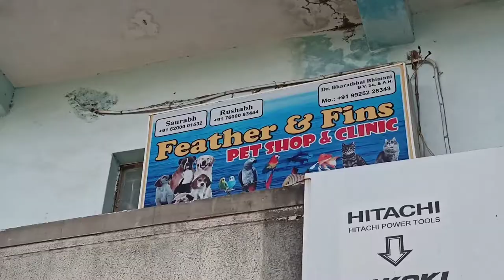fish And Birds cheapest price 😍🔥🔥 || Part -2 || Yuvraj uv vlogs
fish And Birds cheapest price 😍🔥🔥 || Part -2 || uv animals vlog